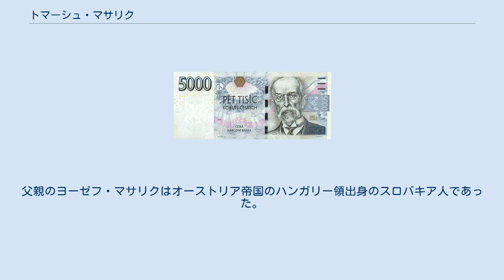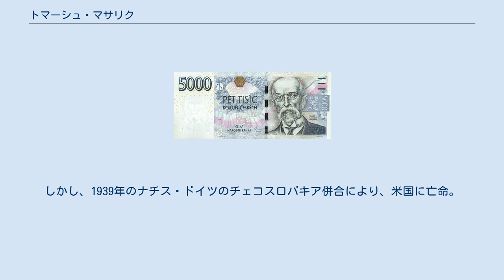トマーシュ・マサリク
チェコ・コルナ紙幣の人物
トマーシュ・ガリッグ・マサリク（チェコ語: Tomáš Garrigue Masaryk, [ˈtomaːʃ ˈɡarɪk ˈmasarɪk], 1850年3月7日 - 1937年9月14日）は、チェコの社会学者・哲学者・政治家で、チェコスロバキア共和国の初代大統領（在任：1918年 - 1935年）。
 チェコで流通している最高額の5000コルナ紙幣に肖像が使用されている。
 1850年、モラヴィアのホドニーンの労働者階級の家庭に生まれた。
当時モラヴィアはオーストリア帝国のオーストリア領内にあり、現在はチェコ共和国の領土となっている。
父親のヨーゼフ・マサリクはオーストリア帝国のハンガリー領出身のスロバキア人であった。
母テレーゼ・マサリコヴァ（旧姓クローパコヴァ）はモラヴィア出身である。
 若い頃鍛冶屋として働いていた。
ブルノ、ウィーン、ライプツィヒで研究をして、ウィーン大学卒業。
同大学院修了。
 1882年にプラハ大学の哲学教授に任命された。
翌年にマサリクはチェコ文化のための雑誌を出版、またオットー百科事典の編纂にも加わった。
歴史についていくつかの作品を書いたが、この中で伝統的なチェコの神話学の詩を詐欺的とする論は、この詩を信じていた有力な人々から憎しみを買う原因となった。
また、マサリクは起訴されたユダヤ人を保護し、人種的偏見に反対した。
これによって人々からさらに憎しみを買った。
 マサリクは政治運動に参加し、オーストリア議会議員を1891年から1893年まで務めたが、1907年から1914年までオーストリア・ハンガリー帝国からの独立運動を行い、第一次世界大戦勃発時には国家反逆罪で逮捕されることを避けるために国外へ逃亡しなければならなくなった。
 ジュネーヴ、イタリア、そしてイギリスへ行き、チェコの独立を世論に訴えた。
小民族の問題について講義しながら、キングス・カレッジ・ロンドンでスラブ人研究所教授となった。
1917年の2月革命の後に、オーストリアに対するスラブ人の抵抗運動を組織するためにロシアの支援を受けた。
1918年10月18日にワシントンD.C.の国会議事堂に立ち、チェコスロバキアの独立を宣言した。
 1918年、オーストリア・ハンガリー帝国は崩壊した。
連合国はマサリクをチェコの代表者と認めた、そして1920年に初代チェコスロバキア大統領に選ばれ、以降2度の再選を果たした。
1935年12月14日に健康の悪化を理由に辞職し、1937年に87歳で死亡した。
 プロテスタントのアメリカ人シャーロット・ガリッグと結婚した。
（その際にミドルネームを採った）息子ヤン・マサリクはチェコスロバキア（亡命政権 1940年 - 1945年、国家再建後1948年まで）の外務大臣を務めた。
シャーロットは他に4人の子供、ハーバート、アリツェ(1879年-1966年)、アンナ、オルガを生んだ。
アリツェはカレル大学に入学を許可された最初期の女子学生の1人であり、その後、英国、ドイツ、アメリカに留学した。
帰国後、大学教授となり、1911年のカレル大学における社会学部設立に貢献したが、第一次世界大戦中はマサリクの子は危険人物であるとして幽閉状態に置かれ、活動を制限された。
チェコスロバキア独立後はチェコスロバキア赤十字総裁となり、父親の意向で女性の権利拡大にも貢献した。
しかし、1939年のナチス・ドイツのチェコスロバキア併合により、米国に亡命。
終生米国で暮らした。
 マサリクの肖像がデザインされている5000コルナ札